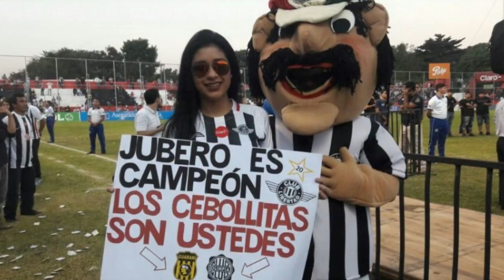CLUB LIBERTAD - El Club más laureado de Paraguay del Siglo XXI - Clubes del Mundo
El Club Libertad es el mejor Club de Paraguay del Siglo XXI, de sus 20 Ligas que ha conquisado, 12 de ellas las logro a partir del año 2000.
Club Libertad tiene su sede en Asunción, la Capital del Pais.

En el computo general de todos los tiempos, es el tercer club paraguayo con mas titulos.
A nivel internacional, ha logrado estar 2 veces en semifinales de la Copa Libertadores, asi como tambien 2 veces en la Copa Sudamericana.